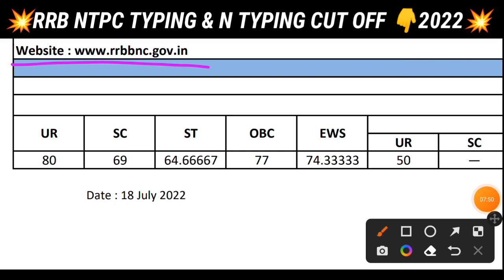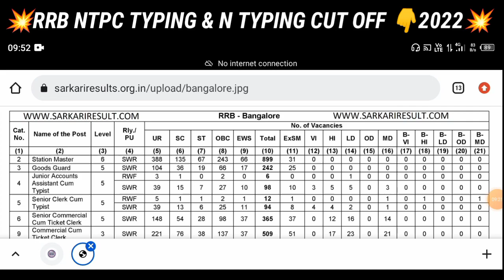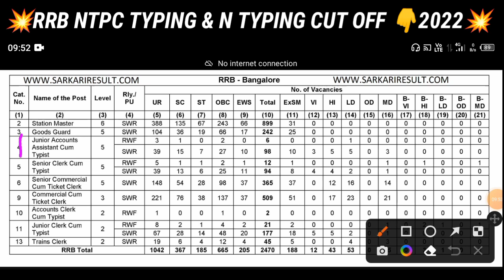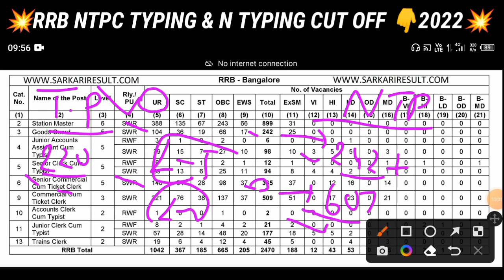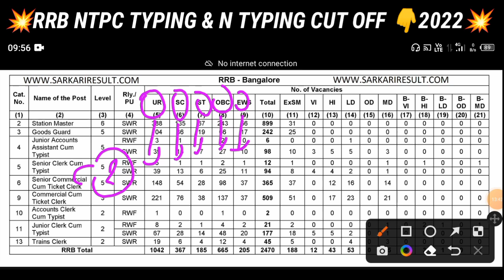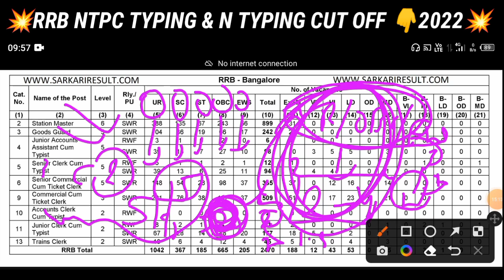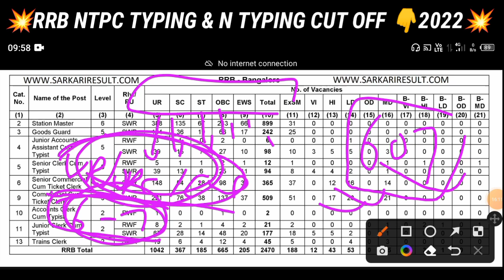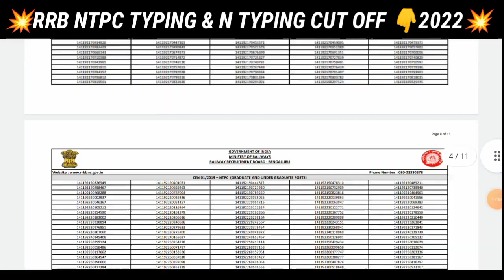🔥RRB NTPC Typing Test Result Out? l 21 RRB Banglore Zone Wise Typing & Non Typing Final Cut Off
🔥RRB NTPC Typing Test Result Out? l 21 RRB Zone Wise Typing & Non Typing Final Cut Off कितनी? rrb l Raveriya Boy

RRB NTPC level 5 typing response Sheet|NTPC Level 2 typing response sheet|NTPC level 5 result date l Raveriya Boy

rrb ntpc
rrb ntpc level 5 result
rrb ntpc typing test response sheet
ntpc typing ka result kab ayega
ntpc typing test result date
ntpc typing test answer key
rrb ntpc final result date
ntpc typing test response sheet
rrb ntpc level 5 result date
rrb ntpc typing test result date
ntpc typing test result 2022
ntpc typing
ntpc result

🇮🇳 Jai Hind